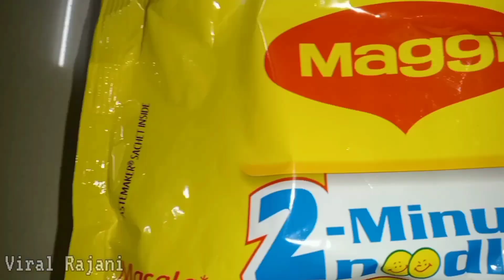Raat ko Maggi 🍜 khayi